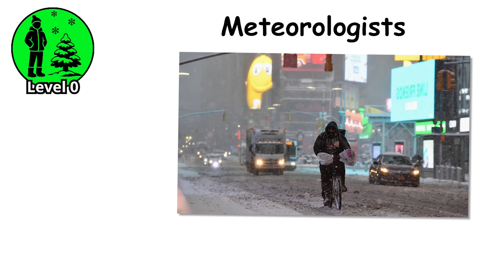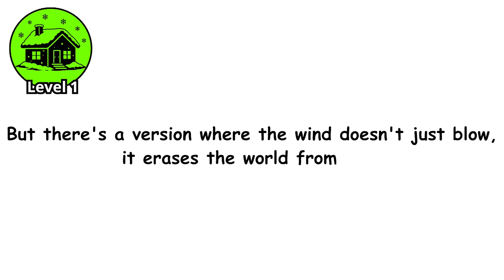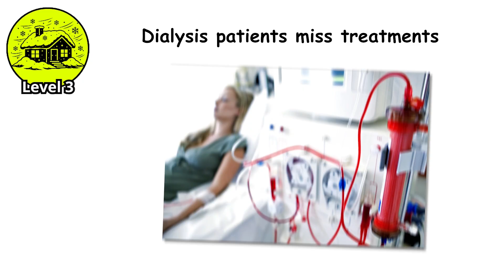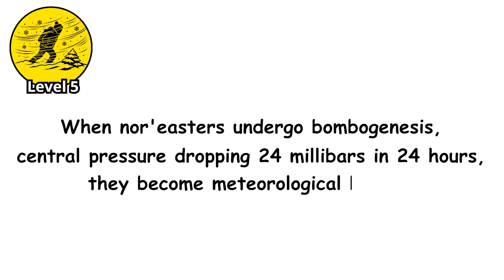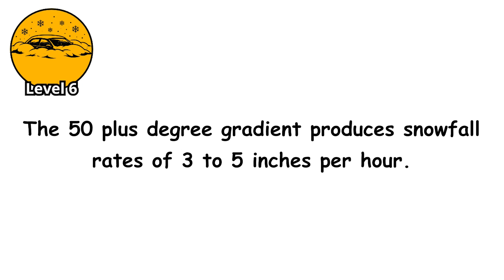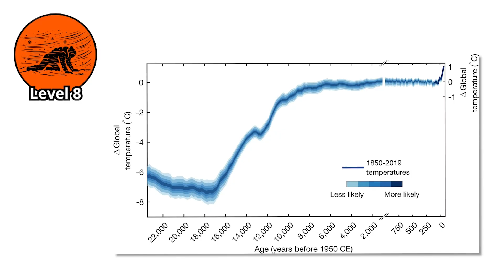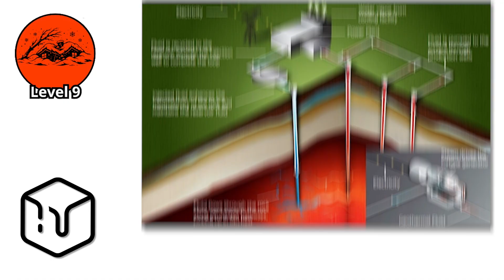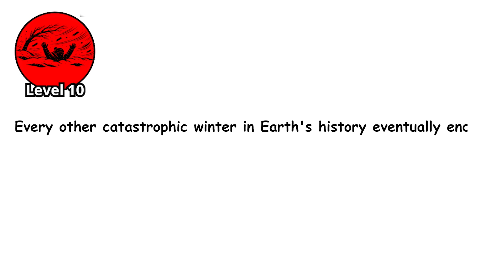Every SEVERE Snowstorm Explained In 19 Minutes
Explore how snowstorms escalate into severe winter storms, from heavy snowfall and blizzards to crippling nor’easters that shut down cities. Learn the weather science behind snow intensity, wind, freezing temperatures, and historic snowstorm disasters.

00:00 LEVEL 0: The First Flakes
01:42 LEVEL 1: The Legitimate Snowstorm
03:17 LEVEL 2: The Blizzard
05:04 LEVEL 3: The Multi Day Siege
06:56 LEVEL 4: The Ice Storm Nightmare
08:39 LEVEL 5: The Nor'easter
10:27 LEVEL 6: The Arctic Outbreak
12:06 LEVEL 7: The Little Ice Age
13:56 LEVEL 8: The Pleistocene Glaciations
15:43 LEVEL 9: The Snowball Earth Events
17:29 LEVEL 10: Nuclear Winter